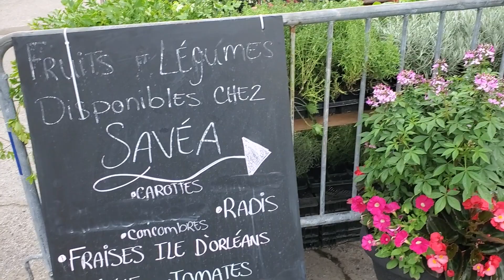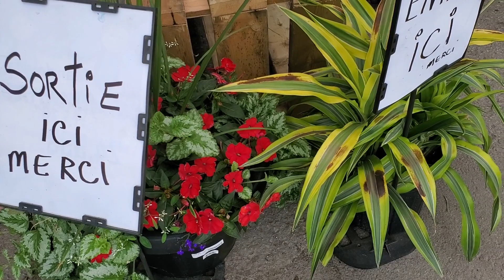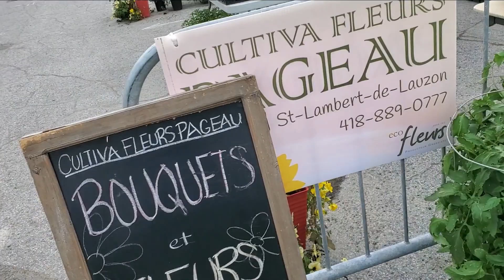Le Marché public de Sainte-Foy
Le Marché public de Sainte-Foy marché agro-alimentaire sous les tentes jaunes. Faites des trouvailles extraordinaires : produits frais de saison cueillis ou préparés par des artisans et producteurs passionnés de la région. Restauration sur place également.